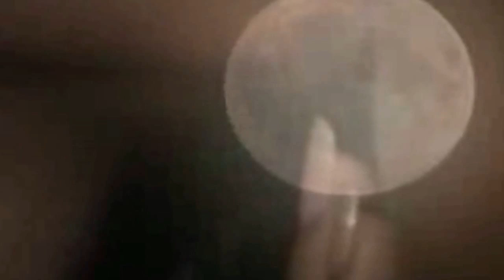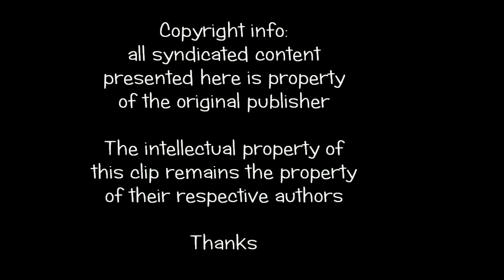Robert Lauri - Si je meurs par hasard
Mastered by Little Major Productions. One of the songs of the broad catalogue of Robert Lauri. Si je meurs par hasard was registered more than 20 years ago. Music and arrangements Robert Lauri. Lyrics Chantal Allon.
Video creation by Anna Clara Passarelli.